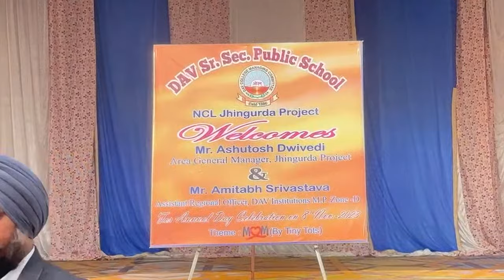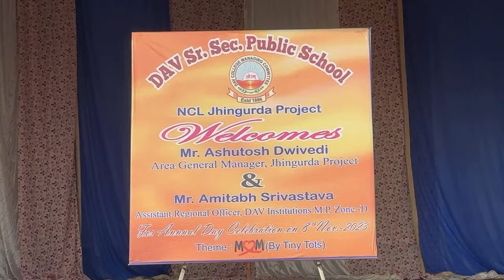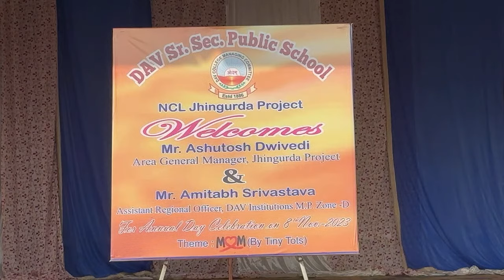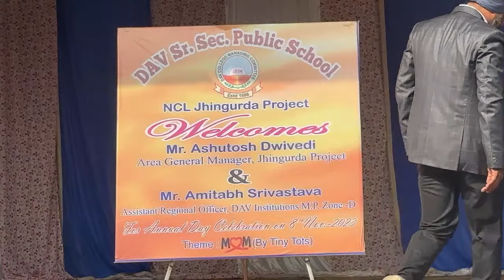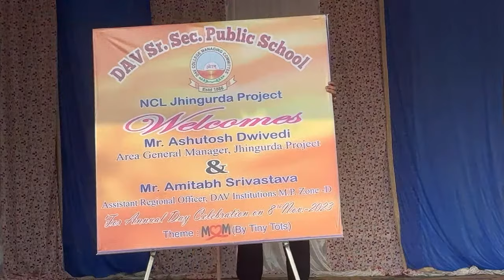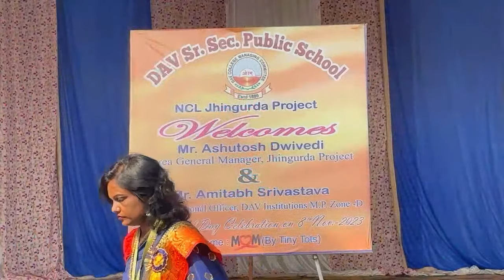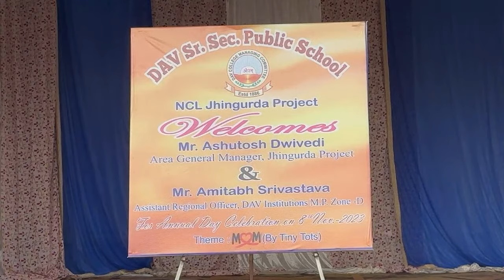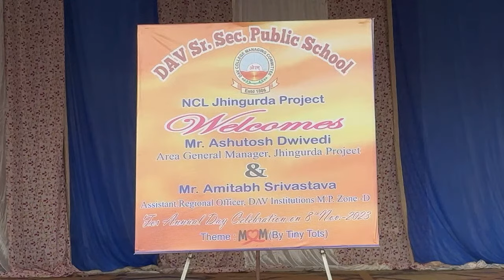DAV PUBLIC SCHOOL JHINGURDAH is live